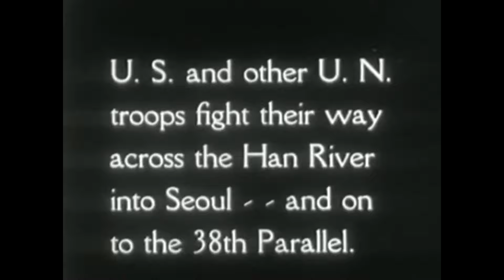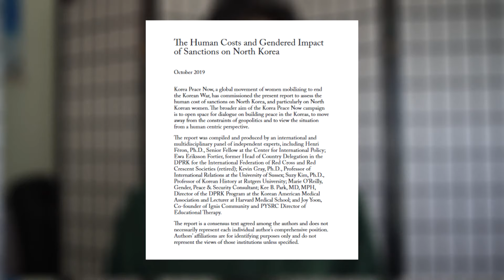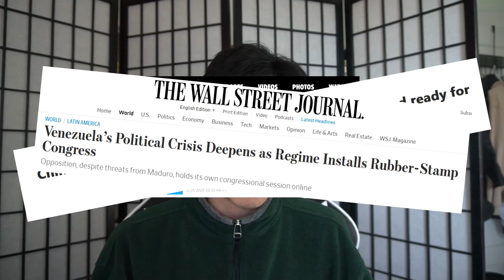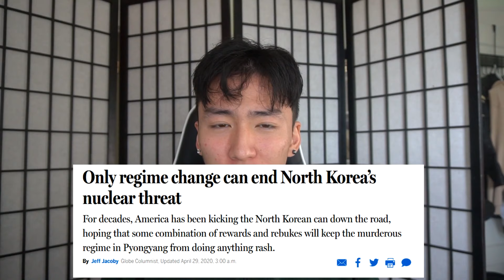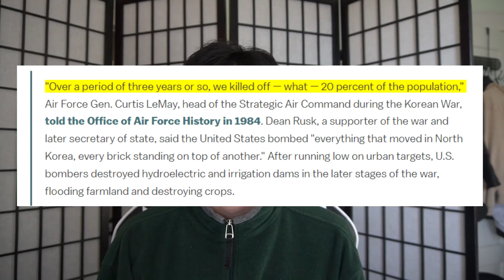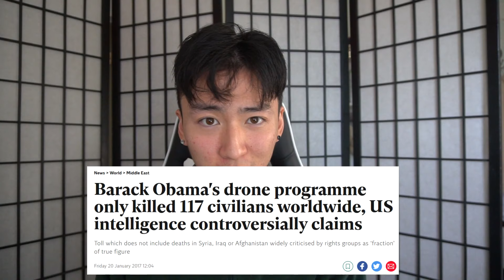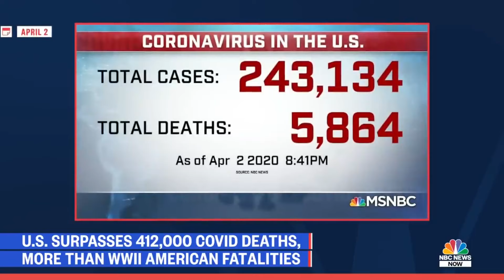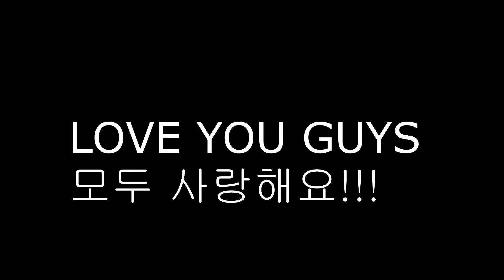TOP 9 NORTH KOREA QUESTIONS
LAST VIDEO FOR A WHILE ON NORTH KOREA!!
Sources and readings for questions.
Note: Learning takes TIME. If you refuse to invest hours into learning, you'll be stuck with whatever information you're given through social media (except mine you can trust me :))
Question 1
      Bruce Cumings (Origins of the Korean War Vol. 1 & Vol. 2) This is  a LONNNGG book but changed my life

Question 3
     Semoon Chang (The Saga of Economic  Sanctions Against North Korea)

Question 4
     Sung Yoon Cho (The Judicial System of North Korea)
Honestly look up "North Korea executed person shows up alive" you'll get a bunch of results. North Koreans can resurrect, did you not know?

LOYAL CITIZENS OF PYONGYANG

Recommend you read the entire constitution. A lot of good stuff I wish I had as an American citizen

Question 7
Google - dprktoday or KCNA and read North Korean state news and read what he does on a usual basis. You will be surprised.